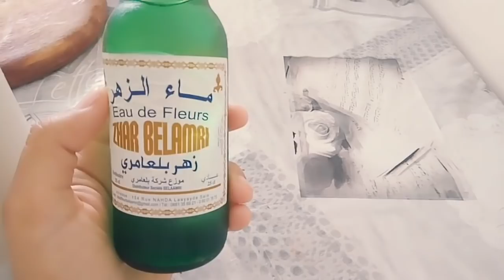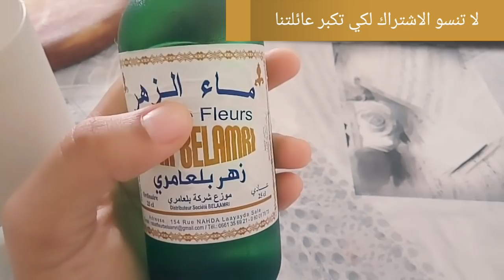اشربه طول اليوم |يفتت دهون البطن و الكرش اثناء اليوم |بطن مسطحه بدون غازات او انتفاخات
أشربه طول اليوم | يفتت دهون البطن والكرش أثناء اليوم |بطن مسطحه بدون غازات او انتفاخات | وداعاً لأنظمة الرجيم من اسرار جدتي السحرية لعلا عدة مشاكل
 هكذا كان الناس قديما يتخلصون من انتفاخات و غازات البطن و يهضمون الطعام بشكل جيد جدا بدون دواء او طبيب فقط بالوصفات الطبيعية
فوائد ماء الزّهر يعدّ ملائماً لجميع أنواع البشرة سواء كانت جافّة أو حسّاسة أو دهنيّة، فهو يهدّئ البشرة ويرطّبها ويزيل الدّهون. يخفّف من ظهور حبّ الشّاب. يسهّل عمليّات الهضم ويطرد غازات البطن والمعدة. يساعد في تهدئة الأعصاب. يُفتّح ويُنعّم البشرة عند تدليكها بماء الزّهر. يعالج حالات الإسهال والمغص لدى الأطفال من خلال إعطاء الطّفل مقدار ملعقة منه. يليّن المعدة ويحدّ من الإمساك. يمكن استعماله لإزالة آثار بعض مستحضرات التّجميل والمكياج عن الوجه. يؤخّر ظهور التّجاعيد وعلامات التقدّم في السّنّ.
هذه السيدة تقسم و تقول ان وزنها زاد 10كيلو بعد استعمالها لهذه الوصفة ل زيادة الوزن باسرع وقت
3حبات فقط قبل الافطار تزيد الوزن بشكل رهيييب /زيادة الوزن و علاج النحافة الشديدة في رمضان
فيديوهات اخرى
 بكيس خميرة غيري لون مهبلك من اسود الى وردي/ زوجك لن يقاوم /تبييض فوري للمنطقة الحساسه في 3 ايام  فقط
 إدهني بها بطنك المترهل ساعة فقط و النتيجة بطن مسطح ومشدود | بدون ريجيم أو تمارين
مشروب سحري لازالة الكرش خلال يومين فقط ( مجربة ) ! رهييييييييييييييب
وصفة سحرية و بسيطة لشد ترهلات البطن l تخسيس البطن و إزالة الكرش من اول استخدام-رهيبه
بطن مسطح|أشربه قبل النوم  يفتت دهون البطن والكرش أثناء النوم|ويعالج الحسد و العين و السحر و المس!
 الخلطة المعجزة: ملعقة واحدة كل ليلة قبل النوم تعطيك قوة 100حصان وتعالج جميع الأمراض بإذن الله
الفازلين ل شد ترهلات البطن ! إدهني بها بطنك المترهل ساعة فقط والنتيجة بطن مسطح ومشدود ومجربة
 ▬ مرحبا بكم في قناة نور، قناة متنوعة للنساء و الرجال على حد سواء,  تهتم بوصفات طبيعية للبشرة والشعر والجمال بصفة عامة من الطبيعة دون اللجوء الى  عمليات تجميل او غيرها ..
- تنحيف,تخسيس,ازالة الكرش,تخسيس الذراعين,التخلص من البطن,انقاص الوزن الزائد,شد الصدر
بطن مسطح في أسبوع كوبين يوميا لحرق دهون البطن و الكرش بجنون بدون رجيم او تمارين,
بطن مسطح في اسبوع,
بطن مسطح في سبعة ايام,
بطن مسطح في ٧ ايام,
بطن مسطح مجرب,
بطن مسطح ومشدود,
بطن مسطح ومشدود في اسبوع,
بطن مسطحة,
تمارين لبطن مسطح,
تمارين لبطن مسطحة,
لبطن مسطح,
لبطن مسطح بعد الولادة القيصرية,
لبطن مسطح في اسبوع,
لبطن مسطح ومشدود,
لبطن مسطحه,
للحصول على بطن مسطح
 اشربه قبل النوم,
اشربه قبل النوم يفتت دهون البطن,
اشربه قبل النوم يفتت دهون البطن والكرش,
اشربه قبل النوم يفتت دهون البطن والكرش اثناء النوم
  مشروب سحري يفقدك 10 كيلو من وزنك في رمضان
كيف تحرق دهون البطن وتحصل على بطن مشدود وجسم جذاب
اقوى مشروب لخسارة 3 كيلو في الاسبوع دون رجيم
 ازالة الكرش في 15 دقيقة
تمارين رياضية لشد البطن
مشروب ليلي | يفتت دهون الكرش أثناء النوم | وداعا لأنظمة الرجيم
 وصفة فعالة لإزالة البطن
مشروب للتخلص من الوزن الزائد في أسبوع
مشروب سحري لازالة الكرش خلال يومين فقط ( مجربة )
وصفة رهيبة لإزالة الكرش في أسبوع